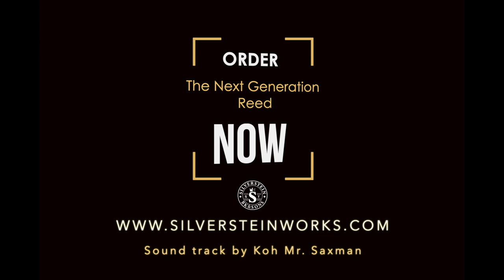ALTA AMBIPOLY JAZZ reed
Silverstein is a woodwind accessory manufacturer based in USA.